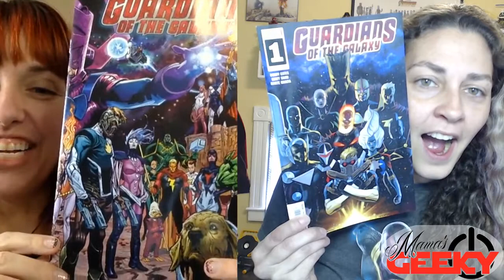Comic Book Corner: X-Force #1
Crazy Amanda Reacts and I are discussing the brand new comic, X-Force #!